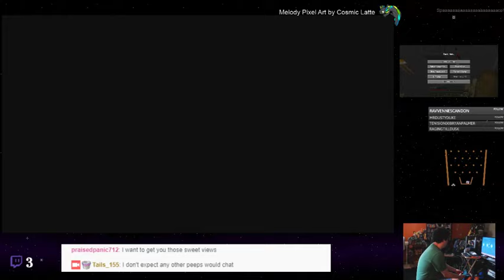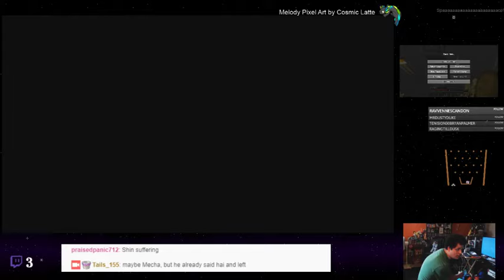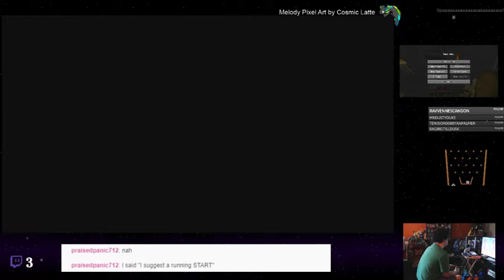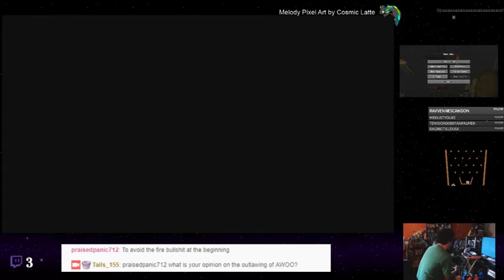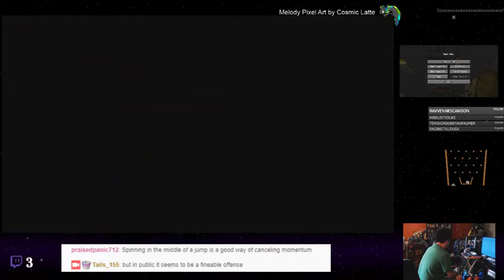Super Mario Maker 2 - 10 - Panic, For Sure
So, Shin sold his first Super Mario Maker before we ever really streamed it, so this is the first I know of us having this on the channel. I could be wrong. Either way, join Shin and whoever is with him as we stream Super Mario Maker 2!